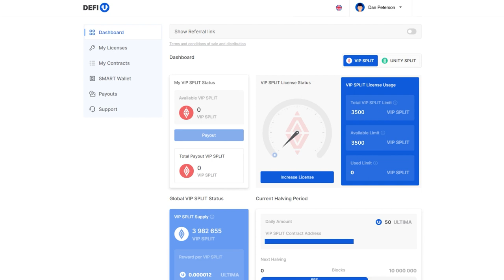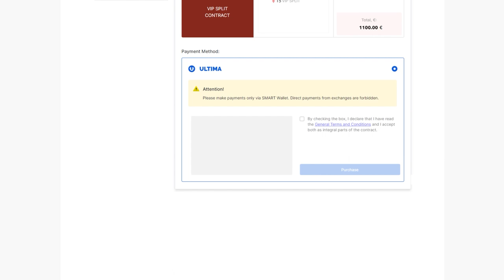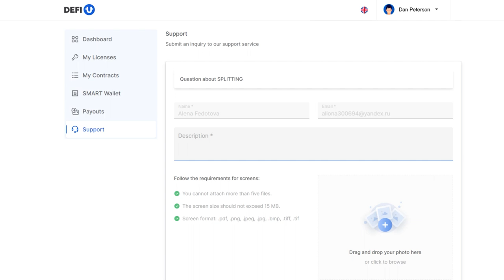So kaufen Sie einen Split Contract mittels Ultima?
In diesem Video erfahren Sie, wie Sie einen Split-Vertrag für Ultima-Tokens kaufen. Bitte beachten Sie, dass der Kauf eines Split-Vertrags nach der Bezahlung einer Lizenz möglich ist. Eine Anleitung zum Erwerb der Lizenz finden Sie auf unserem YouTube-Kanal.

Das Ultima-Team führt regelmäßig verschiedene Promo-Aktionen durch. Während einer Promo erscheint im Dashboard eine zusätzliche Registerkarte mit Aktionsprodukten. Alle Details zu aktuellen Aktionen können Sie immer in unseren Telegram-Kanälen erfahren.